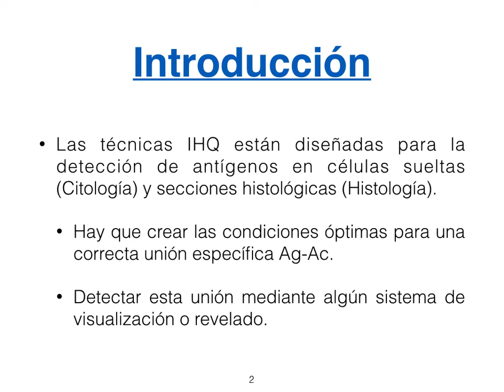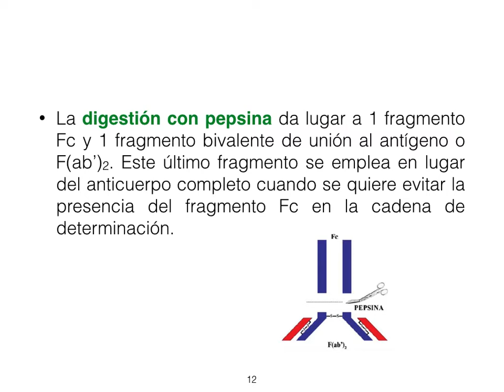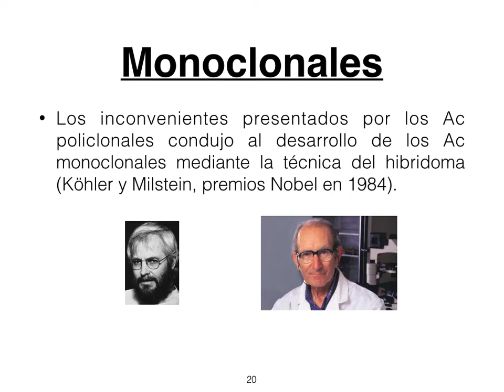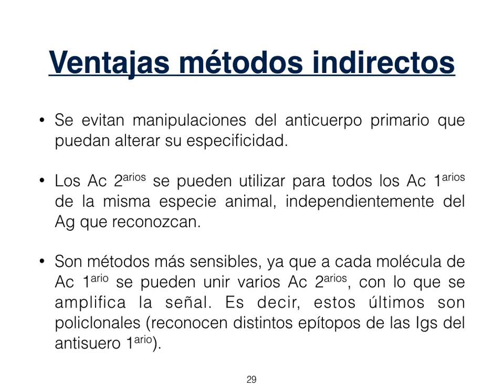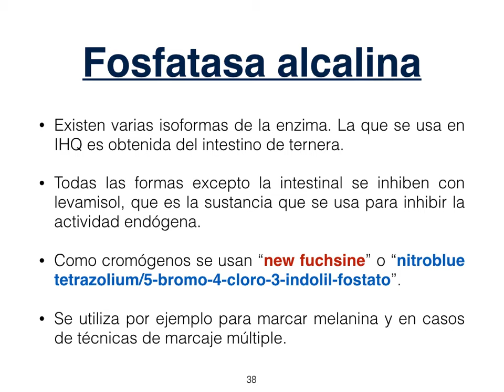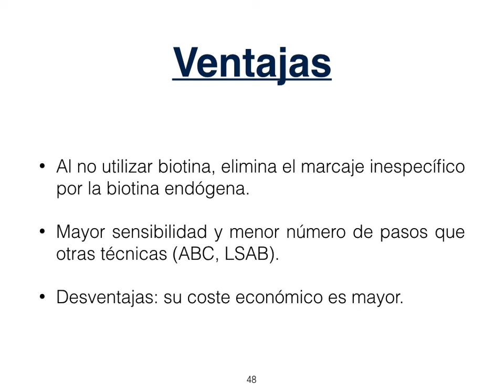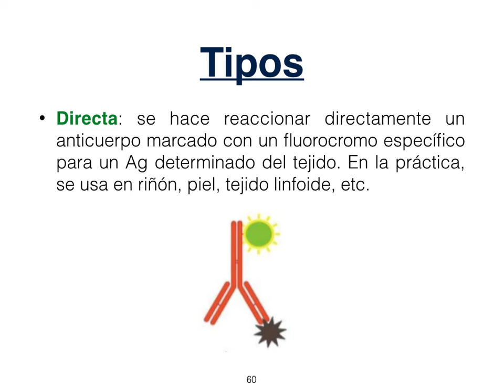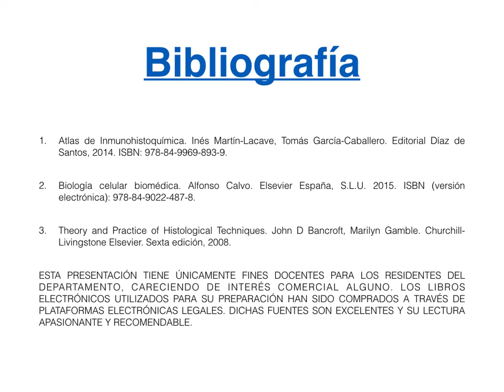09 Inmunohistoquímica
Se revisan los métodos inmunohistoquímicos habituales, incluyendo un somero resumen de la inmunofluorescencia.